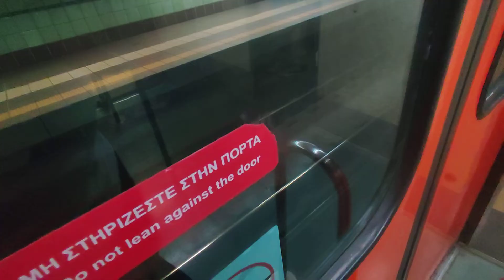Greece,Athens Metro Line 1 From Monastiraki To Attiki